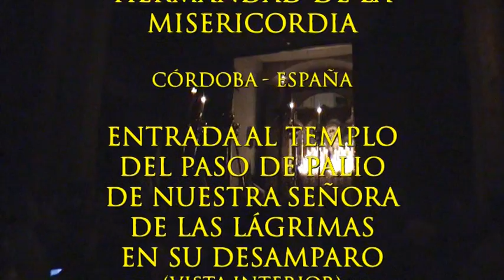RECOGIDA DE NUESTRA SEÑORA DE LAS LÁGRIMAS EN SU DESAMPARO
Entrada del paso de palio de Nuestra Señora de las Lágrimas en su Desamparo en la Basílica de San Pedro de Córdoba (España), al término de la estación de penitencia de la Hermandad de la Misericordia y los Santos Mártires, celebrada el Miércoles Santo, 16 de abril de 2014.